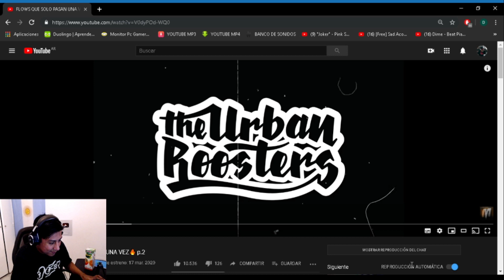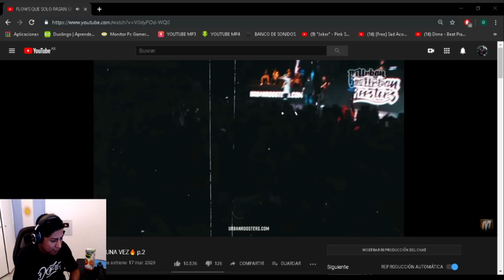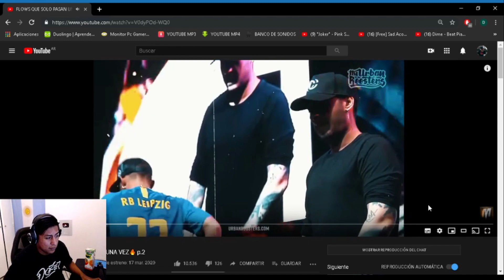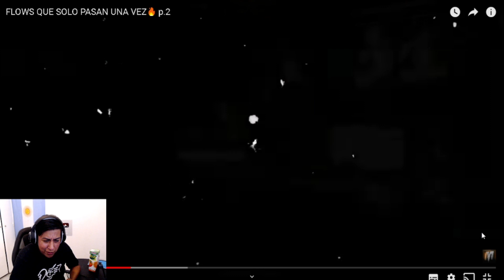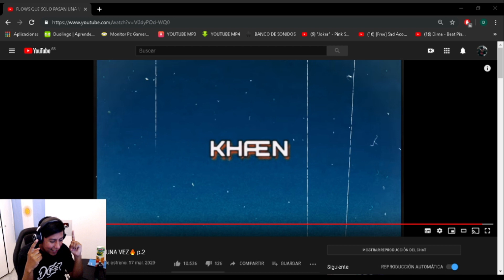FLOWS QUE SOLO PASAN UNA VEZ - REACCIONANDO